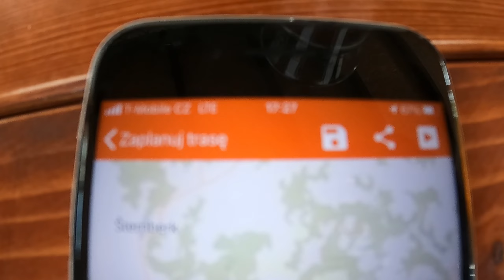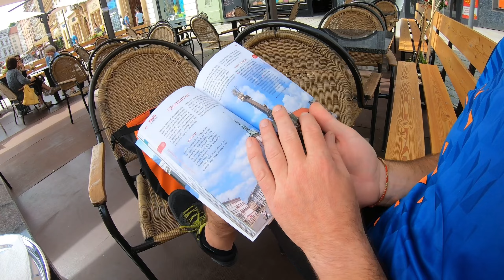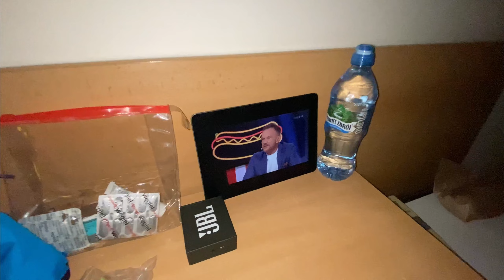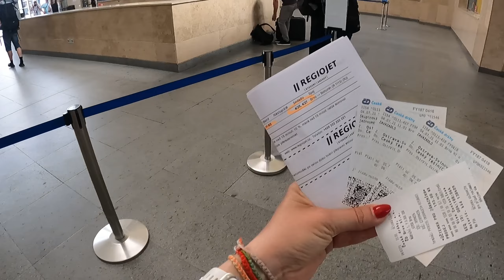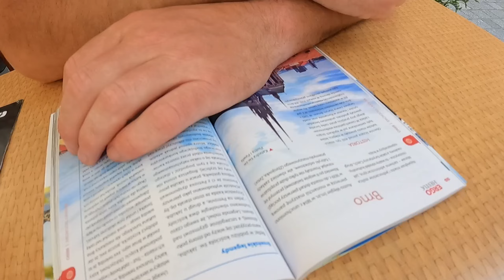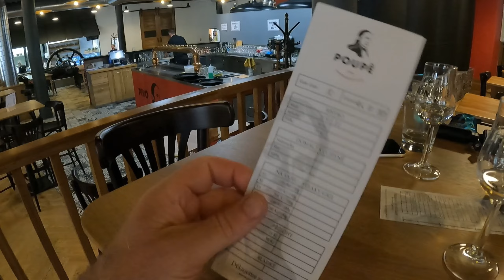Rower Brno i tvarůžky